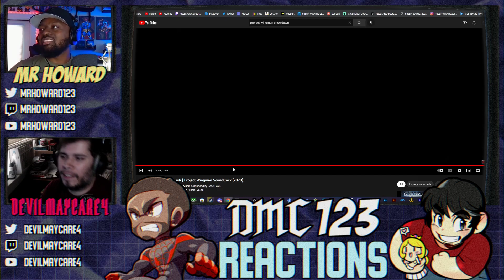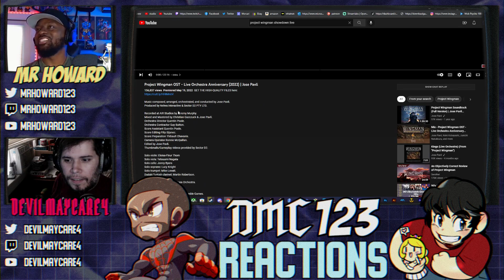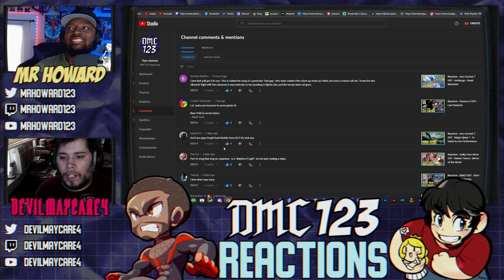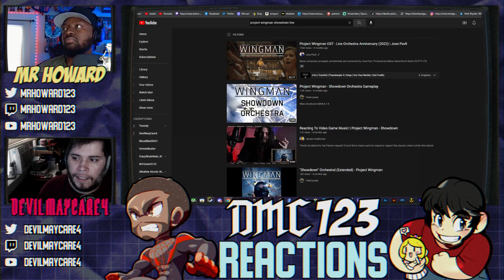Reaction - Showdown - Project Wingman OST